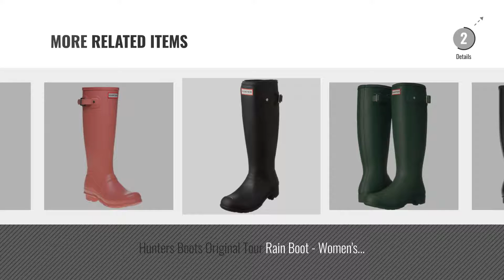Top 5 Hunter Boots Matte [2018]: Hunter Women's Original Tall Black Rain Boots - 8 B(M) US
- New! 2019 Black Friday / Cyber Monday Equestrian Sports Deals and Updates.

Black Friday / Cyber Monday Hunter Women's Original Tall Black Rain Boots - 8 B(M) US by Hunter

Black Friday / Cyber Monday Hunter Women's Original Short Rain Boot,Black Matte,8 B(M) US by Hunter

Black Friday / Cyber Monday Hunter Women's Original Refined Rain Boots Black 8 M US by Hunter

Black Friday / Cyber Monday Hunter Womens Original Tall Wellington Waterproof Winter Snow Rain Boots - Ocean - 8 by Hunter

Black Friday / Cyber Monday Hunter Women's Original Tour Black Matte Boot by Hunters

Black Friday / Cyber Monday Hunter Field Norris Side Adjustable Ladies Wellington Boot UK6 EU39 US8 Black by Hunter

Black Friday / Cyber Monday Hunters Boots Original Tour Rain Boot - Women's Green, 8.0 by Hunters